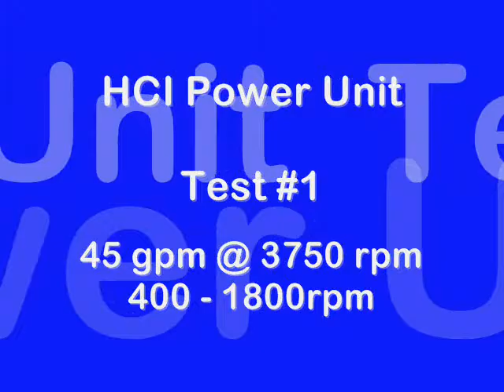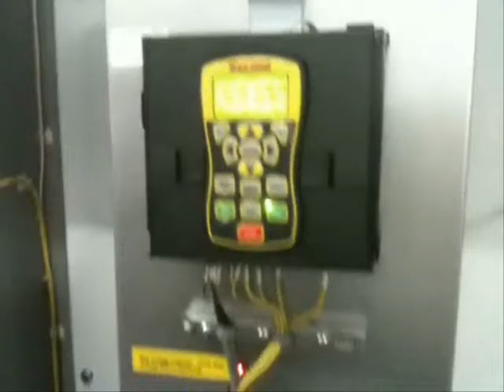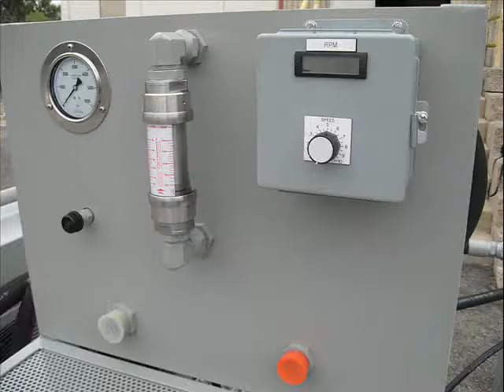HCI Power Unit 1